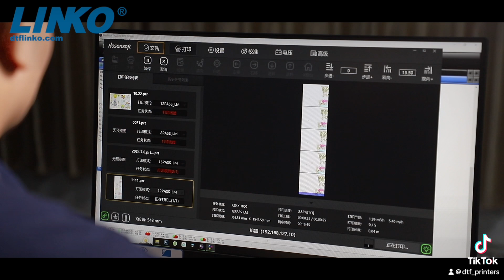LINKO DTF Printer: The Perfect Solution for Custom Clothing Printing!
LINKO is the leader in DTF printing and UV DTF printing in China, with 15 years of experience in the digital printing industry.

While adhering to quality, we continue to innovate. We provide complete solutions for transfer printing on different materials.